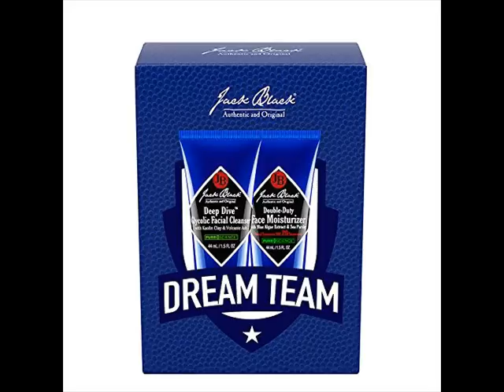Jack Black Pure Clean Daily Facial Cleanser